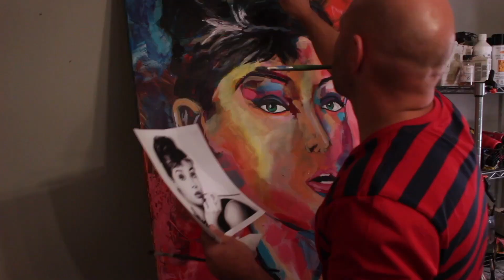ACRYLIC PAINTING // "Audrey Hepburn"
In this Acrylic painting video I am showing my process creating my Audrey Heburn portrait. 36X48

Art Store:
Original paintings and art prints:

EQUIPMENT
Camera I use to film my videos
Oil Paints I use